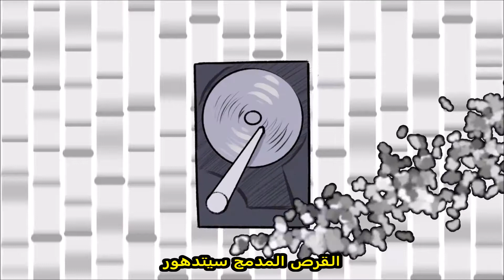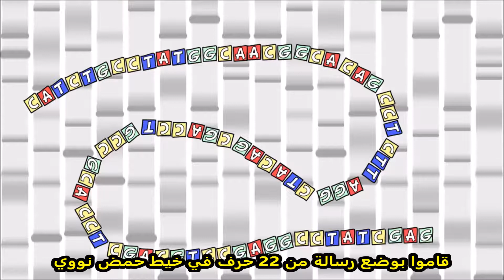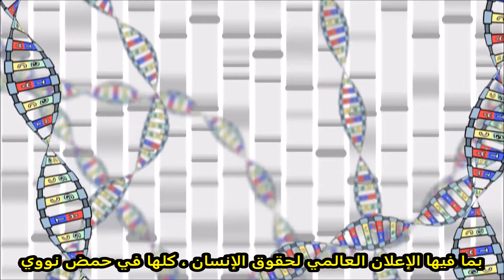تخزين المعلومات في الحمض النووي 1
هل يمكن أن يكون الحمض النووي أفضل في حفظ وتخزين المعلومات من الكتب و أقراص التخزين؟
إليكم كيف يستخدم الحمض النووي في تخزين المعلومات
الجزء 1